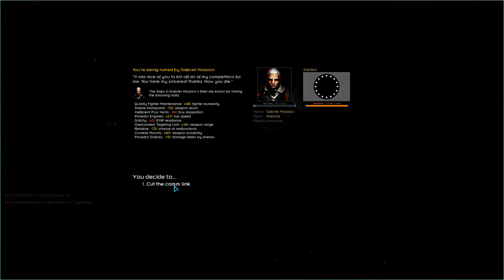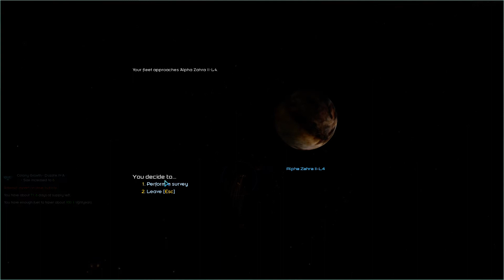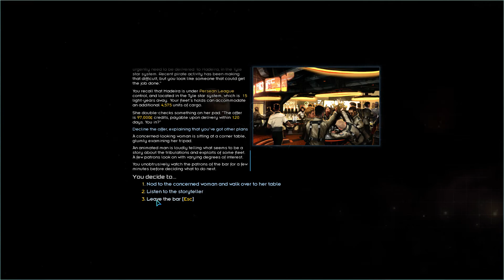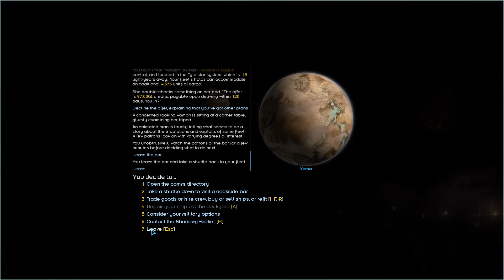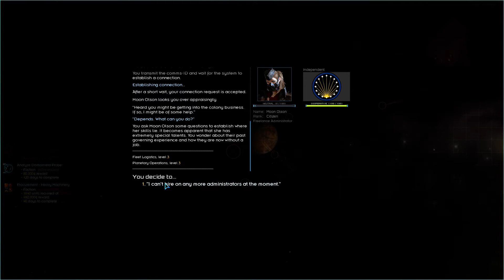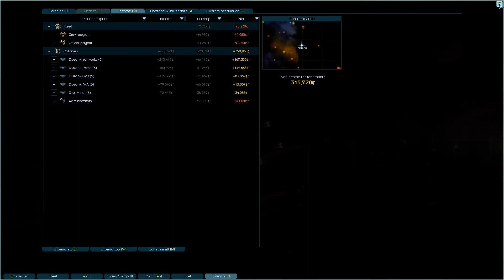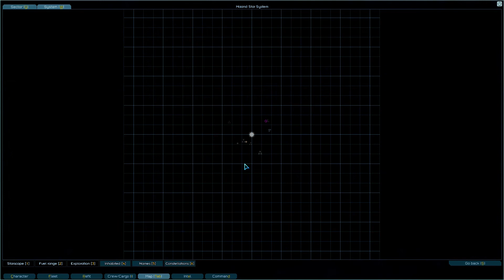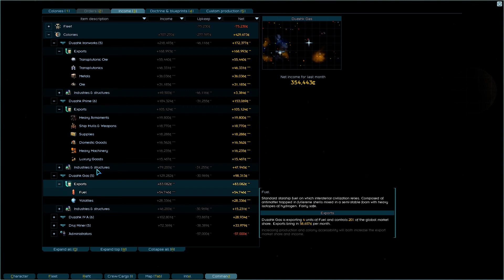StarSector - Whelping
Jan 1 - Mar 1, cycle 213

i tried butting my head against a really difficult IBB bounty a few times to very horrible results.
My fleet composition just isn't up to snuff when it comes to the ~1m cr bounty stuff.

i'll edit in more debriefing stuff later after work

00:00:00 Gabriel Mosolov IBB
trying with my current 600 battle size
00:07:52 rematch # 1
trying with 300 battle size
00:12:50 rematch #2
trying with 900 battle size
00:44:00 reloaded
run away! run away! (avoided that IBB for now)
reverted to 600 battle size.
00:53:00 core worlds
nachiteka then yama then chicomoztoc then coatl.
got up to extreme suspicion at chico.
01:09:21 April

post upload settings changes:
"minInterestForPatherCells":9, # default is 6 although i had it at 7 for a long time now
"enableShipExplosionWhiteout":false,
"maxCommSniffersBeforeChanceToLose":10, # default is 1
"adminMaxHireable":20,
"adminHireTier0":5000,
"adminHireTier1":50000,
"adminHireTier2":500000,
"adminSalaryTier0":100,
"adminSalaryTier1":1000,
"adminSalaryTier2":10000,
"idleAdminSalaryMult":0.1,
"baseMaxOutposts":2,
"baseMaxAdmins":4,
"colonyOverMaxPenalty":2,
"battleJoinRangePlayerFactionBonus":2000,
"maxFleetSelectionRadius":200,
"minBattleSize":100,
"defaultBattleSize":500,
"maxBattleSize":900,
"showCampaignRadar":true,
"campaignRadarRadius":8000,